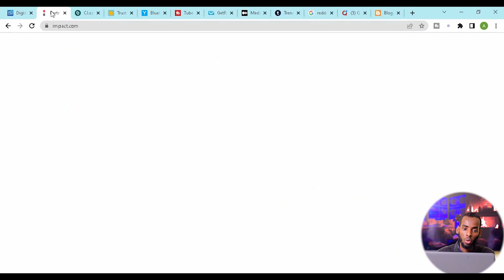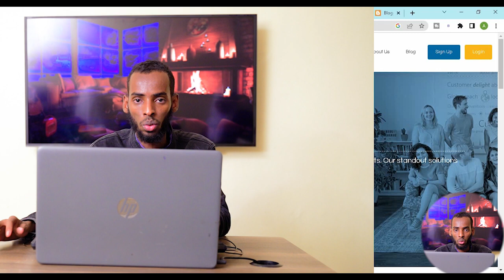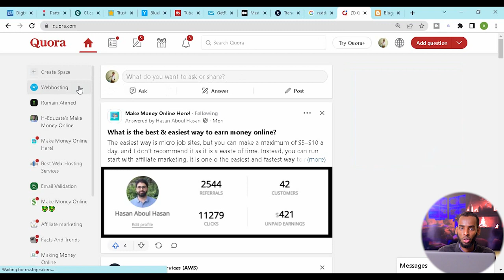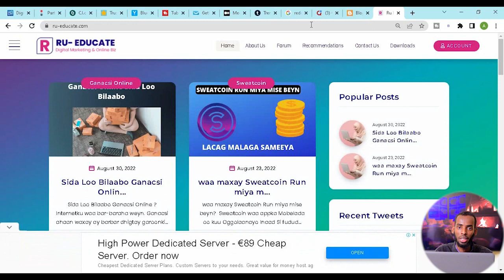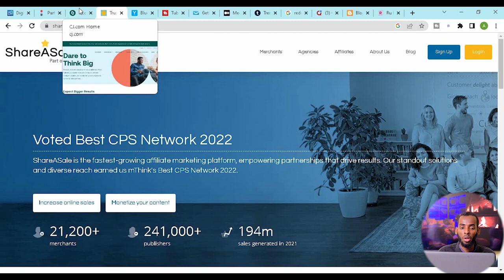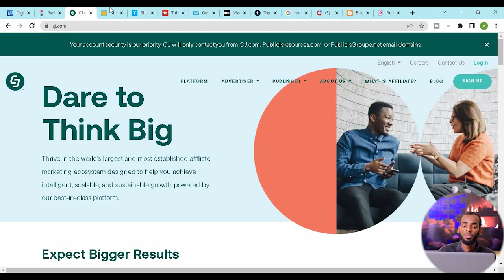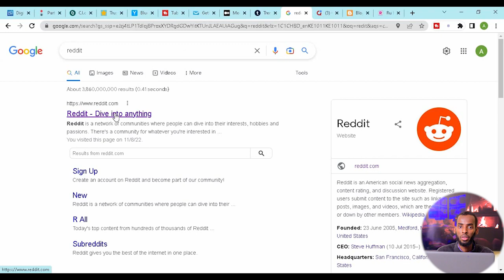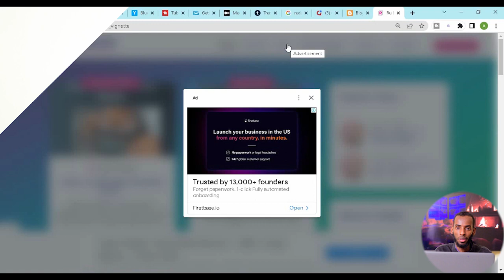SIDEE LACAG LOOGA SAMEEYAA AFFILIATE MARKETING | Affiliate Marketing Tutorial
waa maxayAffilliate marketing, SIDEE LACAG LOOGA SAMEEYAA AFFILIATE MARKETING